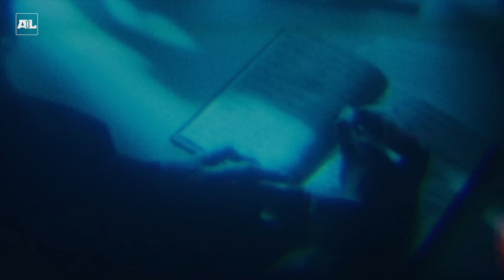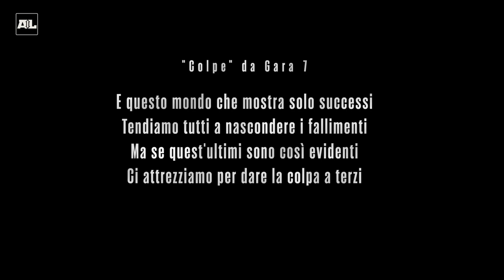Johnny Marsiglia – Gara 7 l'intervista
Johnny Marsiglia, uno dei migliori liricisti italiani, si racconta in un'intervista con AL Hip Hop Magazine parlando del suo ultimo album Gara 7 e della sua visione del rap ma specialmente della vita. Guarda la copertina digitale sul nostro sito

HYHO4ADHC6IPUCHY